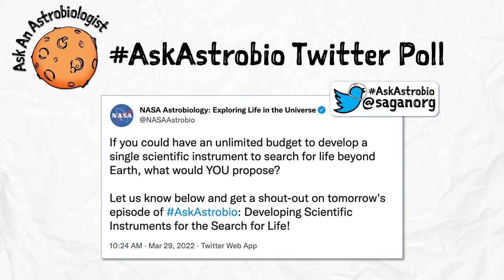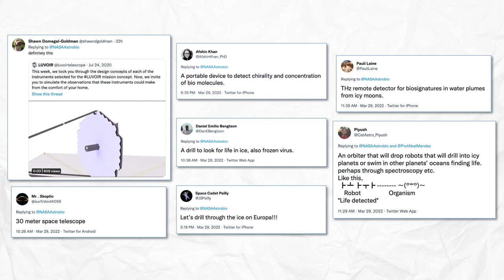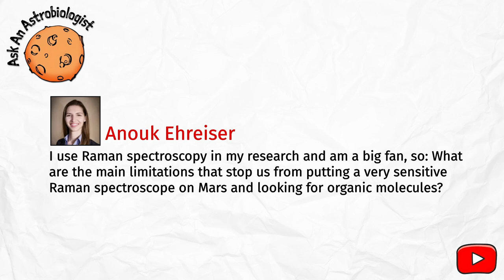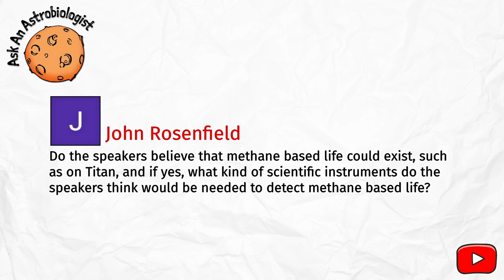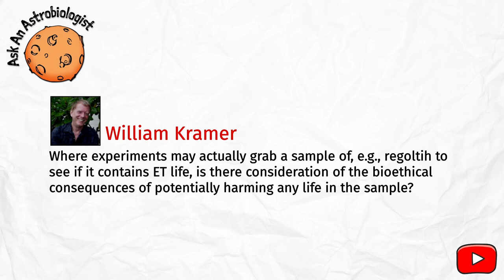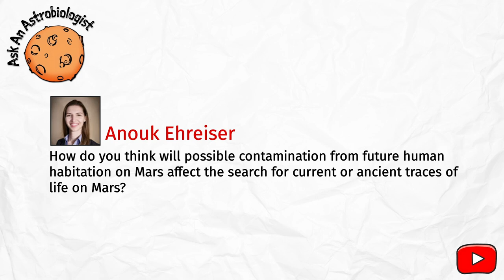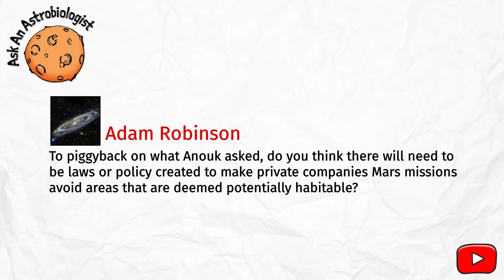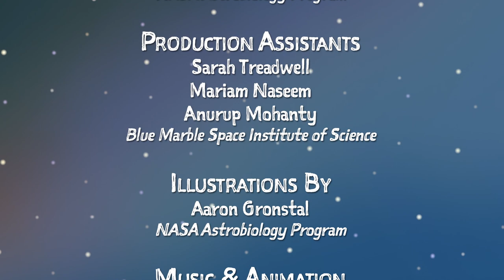Developing Scientific Instruments in the Search for Life with Drs. Stephanie Getty & Richard Quinn!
Our guests are Dr. Stephanie Getty from the NASA Goddard Space Flight Center and Dr. Richard Quinn from the NASA Ames Research Center. This week we will be discussing the process of developing scientific instruments for the search for life beyond Earth. Drs. Getty and Quinn have been on numerous instrument and mission development teams ranging from the Mars Science Laboratory to future missions like Europa Clipper and DAVINCI. They are also on the organizing committee of an ongoing workshop from NASA called the Future of the Search for Life (FoSL), which has brought together researchers and technologists to talk about the synergies in technology development and life detection science.

What is Ask An Astrobiologist?
Once a month, SAGANet and the NASA Astrobiology Program host a program called "Ask an Astrobiologist", where the public is invited to interact with a high-profile astrobiologist, who replies to Twitter and YouTube comment questions live on video. Each session lasts about an hour.

Developing Scientific Instruments for Astrobiology
Featuring Dr. Stephanie Getty (NASA Goddard Space Flight Center) & Dr. Richard Quinn (NASA Ames Research Center)

Production Assistants:
Sarah Treadwell (Blue Marble Space Institute of Science)
Anurup Mohanty (Blue Marble Space Institute of Science)
Mariam Naseem (Blue Marble Space Institute of Science)